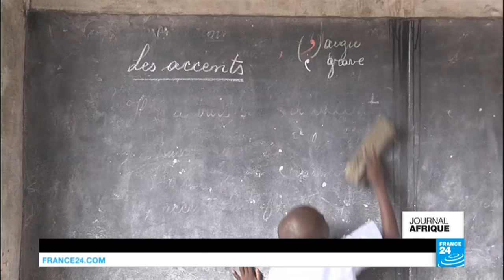Burkina faso : l'ex-Premier ministre Zida poursuivi pour désertion et refus d'obéissance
Au menu, au Burkina Faso, Isaac Zida est poursuivi pour désertion, les avocats de Djibril Bassolé portent plainte devant l'ONU pour détention arbitraire, l'ONG Human Rights Watch dénonce la fermeture du camp de Dadaab au Kenya, et une rentrée scolaire "galère" en RDC.
Le Burkina Faso lance une procédure contre Isaac Zida, l'ex-Premier ministre, réfugié au Canada, est accusé de désertion et de refus d'obéissance.  Par ailleurs, la défense de Djibril Bassolé, accusé d'être l'un des instigateurs du putsch manqué de septembre 2015, a déposé plainte devant l'ONU pour détention arbitraire.